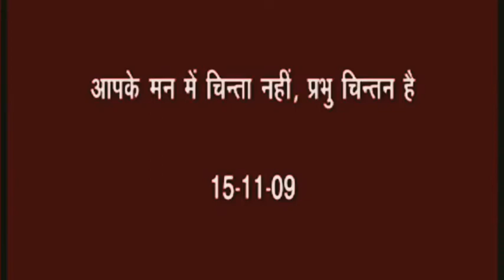आपके मन में चिन्ता नहीं प्रभु चिंतन है ..। अव्यक्त बापदादा। ।